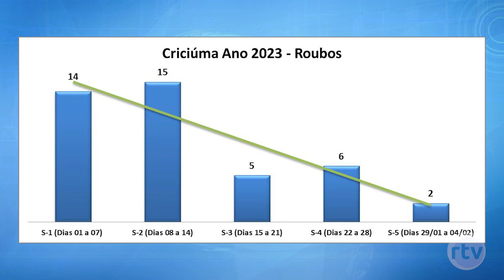Dados da Polícia Militar apontam redução dos firmes de roubo em Criciúma